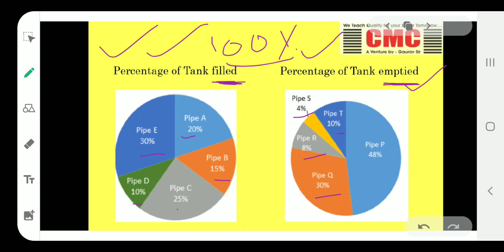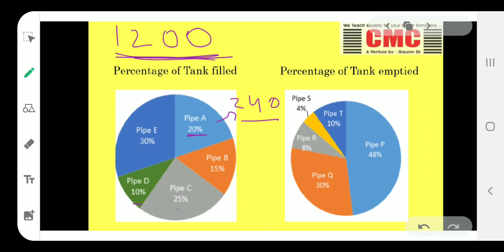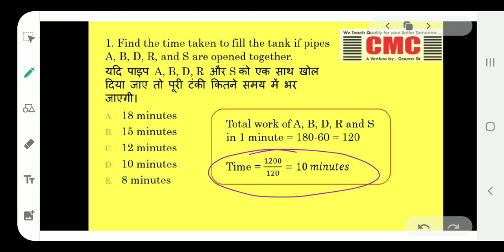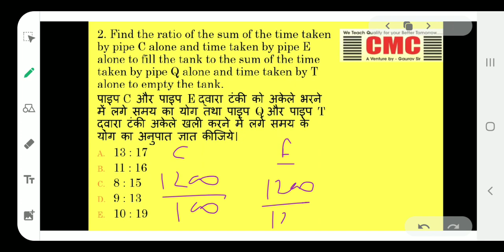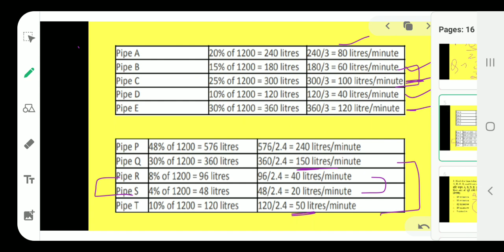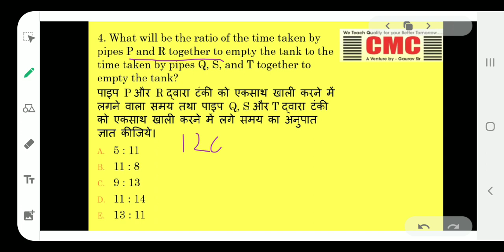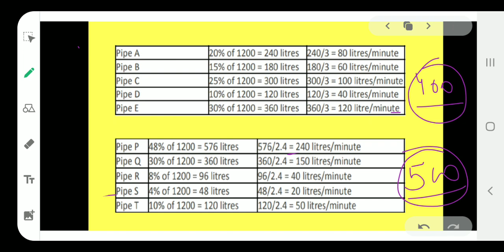MATHS LEC 4 DI BASED ON PIPE AND CISTERN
MATHS LECTURE#DI#PIPEPAND CISTERN#SBI#IBPS#RRB#INSURANCE#PRE#MAINS#CMC SSC VYAPAM BANKING MPPSC RAILWAY AGRICULTURE Best_Institute_Ever.

h